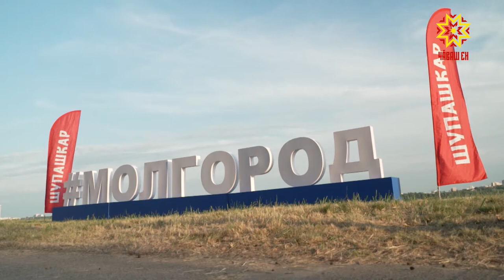В Заволжье проходит молодежный форум «МолГород»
2 года - именно столько его ждала вся активная молодежь республики. Речь о  форуме регионального развития «МолГород». Из-за пандемии в прошлом году он не состоялся. И вот вчера в Заволжье был дан старт  12-й по счету встрече единомышленников.  С места событий — Юлия Важенина.